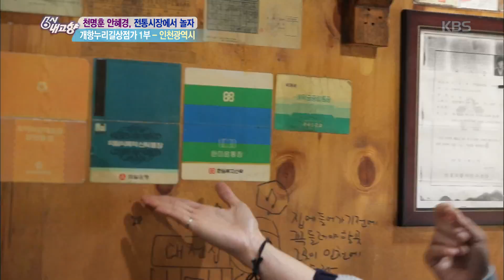[천명훈 안혜경, 전통시장에서 놀자] 개항누리길상점가 편 [6시 내고향]20191114